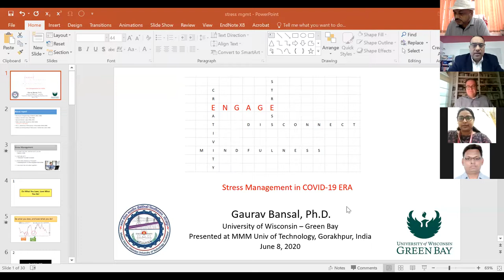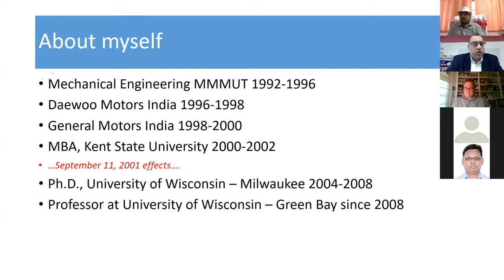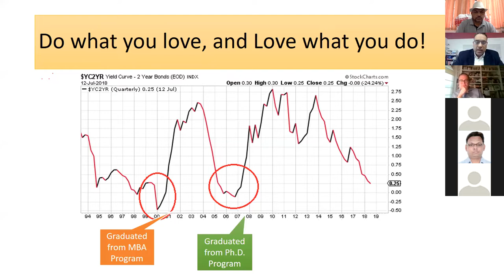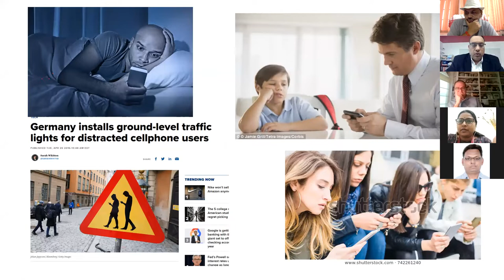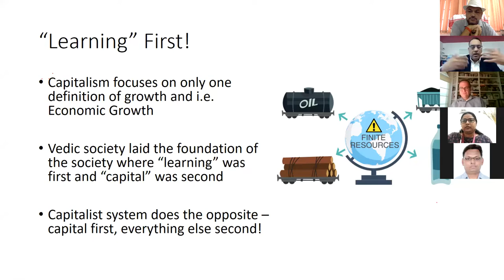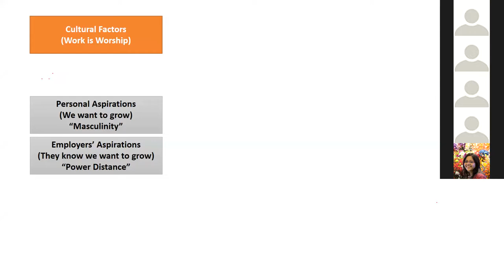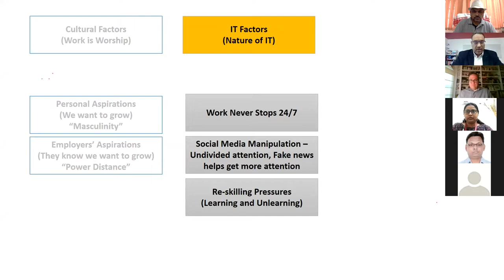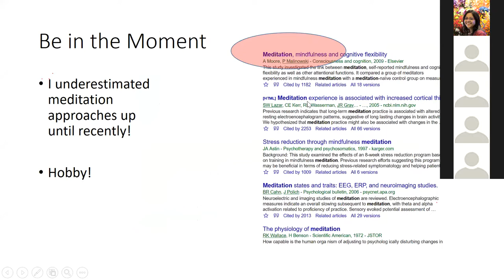Minding our Minds : Stress Management During n-COVID-19 Era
HMSD-MMMUT Organises "

An IEEE: India Council International Webinar on

Key Speakers:

1. Professor (Dr) Sri Niwas Singh, Honourable Vice Chancellor, MMMUT Gorakhpur, UP (Patron)
HIGHLIGHTS :
Managing Life, Time Management & Stress Management

2. Professor (Dr) David N. Couri, University of Wisconsin, Green Bay, USA.
HIGHLIGHTS :
Engagement and  Connectivity, Pushing Comfort Zone, Managing Work-life Balance

3. Professor (Dr) Gaurav Bansal, University of Wisconsin, Green Bay, USA.
HIGHLIGHTS :
Love what you work and do what you love...!!!
 Disengagement from Digital Life.

4. Dr Sudhir Narayan Singh, Head of the Department, Humanities & Management Science, MMMUT Gorakhpur, UP (Convenor)
HIGHLIGHTS :
Emotional Security and Dynamics of Distance and Touch with regards to Quarentine and Social Distancing. Social Media as Facebook, WhatsApp and Social Media as Quarantine Company...!!!

5. Dr Abhijit Mishra, Assistant Professor, Humanities & Management Science Department, MMMUT Gorakhpur, UP.
HIGHLIGHTS :
Psychological Theory, Managing Stress by Managing Time, Positivity of Thought to counter Pandemic era stress.

6. Dr Dilip Kumar Jha .
HIGHLIGHTS :
Power of Empathy and Positive Counselling in countering the Pandemic era stress.

7.Dr Bharti Shukla, Assistant Professor, Humanities & Management Science Department, MMMUT Gorakhpur, UP. (Moderator)

Hosted By...!!!
HMSD--MMMUT
Humanities and Management Science Department
Madan Mohan Malaviya University of Technology
Deoria Road, Gorakhpur, Uttar Pradesh.

IEEE International Webinar on Minding our Minds : Stress Management During n-COVID-19 Era